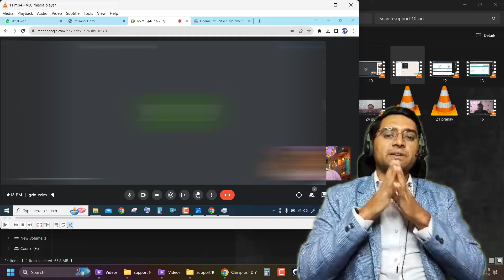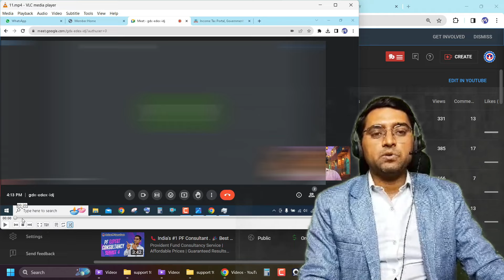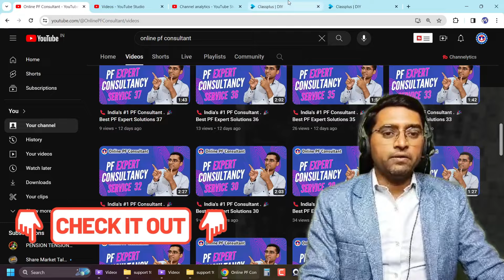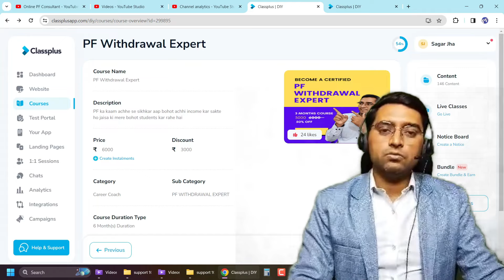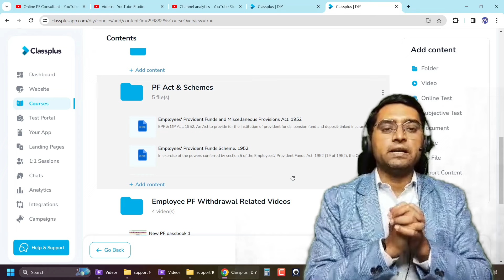📞 India's #1 PF Consultant . 🎉 Best PF Expert Solutions 74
1. Confusion about your PF balance, your PF statement
2. Confusion when filling the appropriate forms  - Applying for Provident Fund(PF) (Form 31)  withdrawal for different needs like Illness, Marriage, Construction  or Purchase of House
3. Full and final PF settlement ( PF  Pension  Interest) Form 19 10c
4. Merging two or more UANs in one UAN (Form13)
5. Transfer of old company PF into new company id. (Form 13)
6. Apply for Member Pension after age 58 year (Form 10D)
7. PF Death Claim filling Form 20 , 10 D, 5 IF
8. Fresh PF E nomination or make new Nomination
9. UAN Activation ( Open a PF account )
10. PF KYC update
11. PF Rules & Procedures
12. Find any status of filled PF Forms

     Labour Laws
1. Monthly Payroll processing of clients in MS Excel & Software having employee strength around 1000 Employees.
2. PF ESI registration
3. PF ESI monthly returns
4. PF ESI Notices Litigation and Assessment
5. Labour License ( State & Central )
6. Factory License
7. Food License (FSSAI)
8. MSME UDYAM CERTIFICATE
9. Professional Taxes

More than 5000+ Happy clients availed our same-day processing services in last 5 year and now I am sharing some of the recent consultancy call to let to understand our consultancy priority Service.
We have dealt with almost every complexity related to PF withdrawal and also successfully helped to withdraw PF as high as 90 Lakh.
We provide consultancy PAN India and abroad. Our service in mainly online but if case desire and after reviewing your PF problem you need to visit our office then, we are based in Delhi West( Near Janakpuri East Metro Station )
Our fee structure is designed as per the needs and requirements of clients. Affordable Fees.

Online PF Consultant,best pf esi consultancy,pf esic consultant,pf esic full course,pf consultant kaise bane,pf consultant fees,pf fund consultant help india,pf consultant near me,esi pf consultant near me,pf kaise check kare,pf kaise nikale,pf claim under process how many days,pf rejected how to apply again,pf withdrawal process online,uan,epfo,pf passbook,eps 1995 pension latest news,pf form kaise bhare,pf death claim process online,pf transfer kaise kare